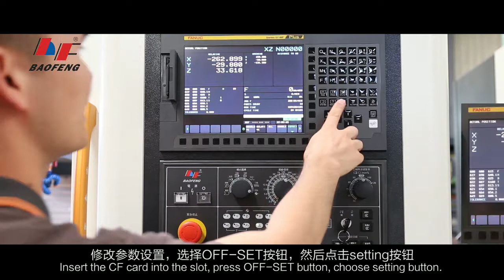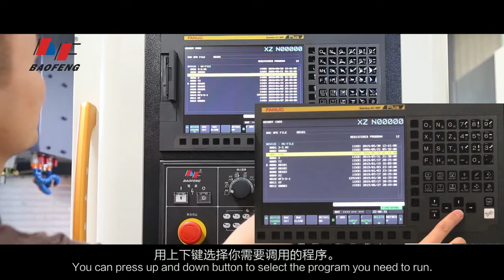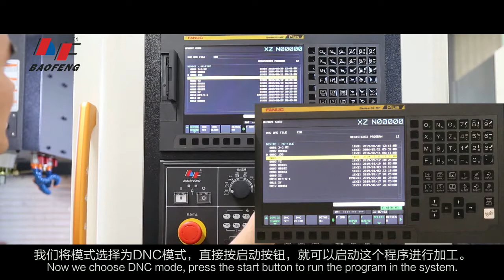How to run the program with CF card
BF-850V fanuc controller system,
Run the program with DNC mode